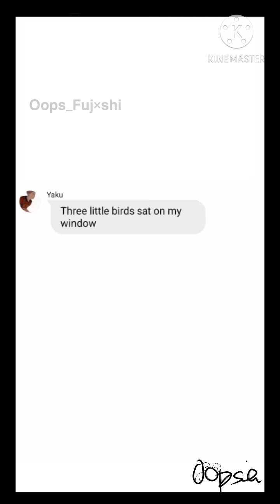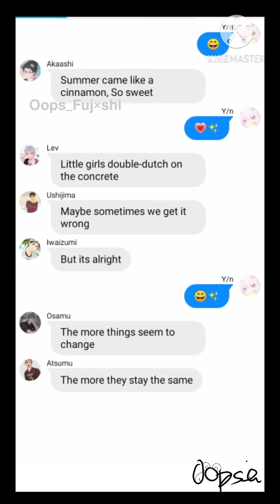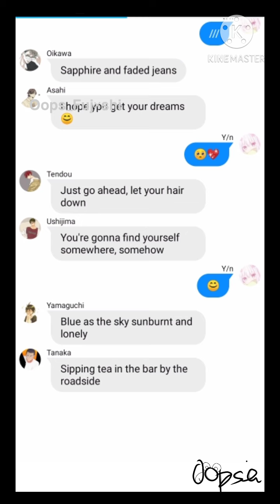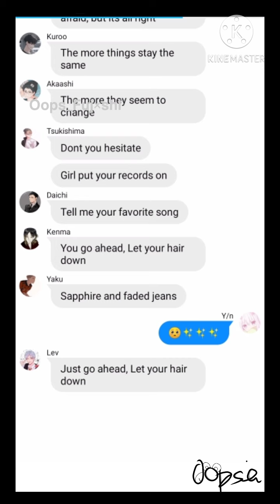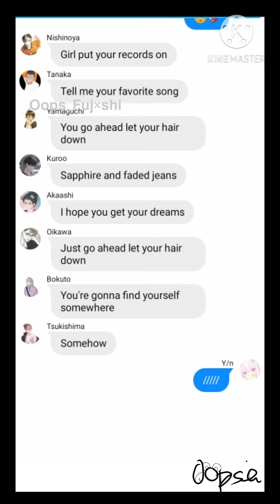Haikyuu sings " Put your records on " to Y/N!! || Fluff??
𝗧𝗛𝗜𝗦 𝗗𝗢𝗘𝗦 𝗡𝗢𝗧 𝗗𝗘𝗦𝗖𝗥𝗜𝗕𝗘 𝗧𝗛𝗘 𝗣𝗘𝗥𝗦𝗢𝗡𝗔𝗟𝗜𝗧𝗜𝗘𝗦 𝗢𝗙 𝗧𝗛𝗘 𝗖𝗛𝗔𝗥𝗔𝗖𝗧𝗘𝗥𝗦 𝗜𝗡 𝗧𝗛𝗘 𝗔𝗡𝗜𝗠𝗘,𝗧𝗛𝗜𝗦 𝗜𝗦 𝗝𝗨𝗦𝗧 𝗔 𝗦𝗧𝗢𝗥𝗬 𝗔𝗡𝗗 𝗜 𝗖𝗛𝗔𝗡𝗚𝗘𝗗 𝗧𝗛𝗘 𝗣𝗘𝗥𝗦𝗢𝗡𝗔𝗟𝗜𝗧𝗜𝗘𝗦 𝗢𝗡 𝗣𝗨𝗥𝗣𝗢𝗦𝗘,𝗜 𝗞𝗡𝗢𝗪 𝗧𝗛𝗘 𝗔𝗡𝗜𝗠𝗘 𝗦𝗢 𝗜  𝗞𝗡𝗢𝗪 𝗪𝗛𝗔𝗧 𝗧𝗛𝗘 𝗖𝗛𝗔𝗥𝗔𝗖𝗧𝗘𝗥𝗦 𝗣𝗘𝗥𝗦𝗢𝗡𝗔𝗟𝗜𝗧𝗬 𝗔𝗥𝗘.

The music is not mine. And I do not claim it as mine.

𝗔𝗰𝗰𝗼𝘂𝗻𝘁𝘀☟︎︎︎

Oopsie #3757

oopsfujxshi